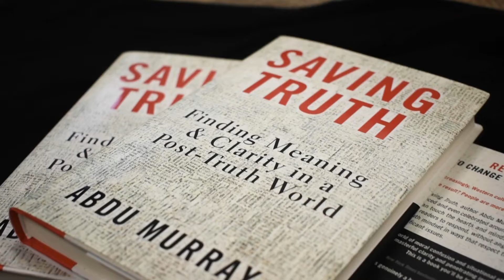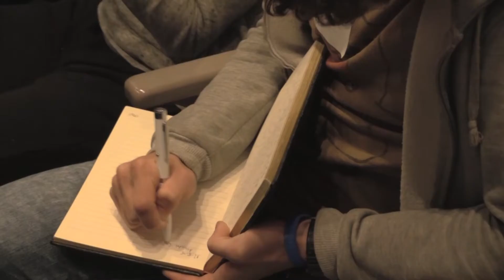RZIM Canada 2019 Update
RZIM's North American Director, Abdu Murray, shares a recap of 2018 and a quick look forward for whats ahead in 2019